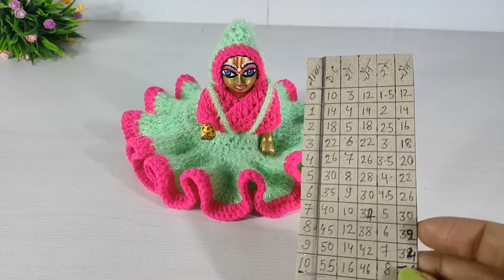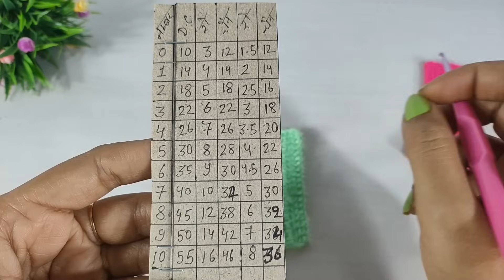सिर्फ डबल क्रोशिया की मदद से बनाए सभी साइज के लड्डूगोपाल की सर्दी की फ्रॉक | laddugopal winter dress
1)- क्रोशिया हुक से बनाए लड्डू गोपाल जी की सुंदर सी ठंडी की पोशाक
2)- crochet dress for laddu gopal
3)- kanhaji crochet 👗
4)- winter special crochet dress for laddu gopal
5)- How to make laddugopal woolen dress
6)- New design crochet dress for laddugopal
7)- laddu gopal ji ki sardi ki garam poshak kaise bnaye
8)- Very easy and beautiful crochet dress for laddugopal
9)- How to make laddugopal crochet innerwear dress by amritifashionvilla
10)- all size laddugopal crochet dress with measurement chart